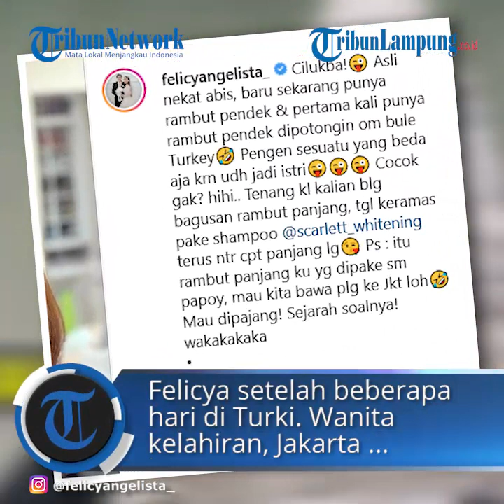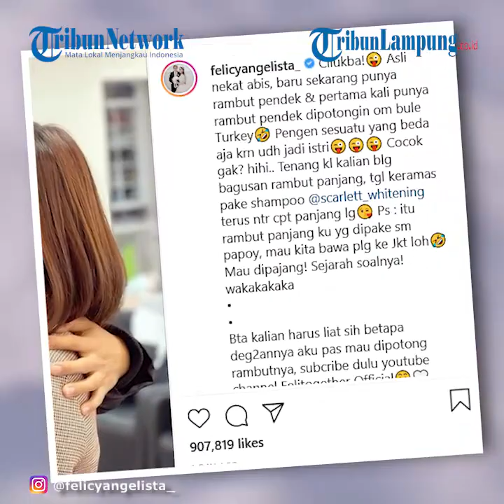Artis Felicya Angelista Bagikan Penampilan Baru Setelah Menikah dengan Caesar Hito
TRIBUNLAMPUNG.CO.ID - Tak lama setelah menikah, pengantin baru ini langsung bertolak ke Turki untuk berbulan madu.
Tahun 2021 ini menjadi tahun pertama pasangan suami istri bisa merasakan hujan salju.
Keduanya nampak bahagia di Turki sebagai pasangan suami istri.
Feli memiliki panggilan khusus untuk Caesar yakni Papoy.
Feli dan Hito nampak berkunjung ke sejumlah tempat wisata di Turki.
Meski sedang pandemi, rasa antusias mereka untuk berkeliling Turki tak berkurang.
Istri Cesar Hito ini memangkas rambutnya menjadi pendek.
Feli menyebut ini pertama kalinya dalam hidup ia memiliki rambut pendek.
Ia ingin mengubah penampilan karena ingin sesuatu yang beda pasca sudah jadi istri.